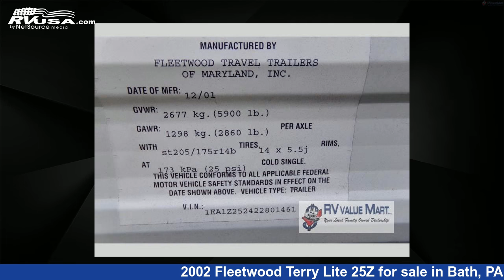Beautiful 2002 Fleetwood Terry Travel Trailer RV For Sale in Bath, PA | RVUSA.com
This 2002 Fleetwood Terry Lite 25Z is a Travel Trailer RV. It is located in Bath, PA 18014 and is offered for sale by RV Value Mart. This Used Fleetwood and features sleeps 6..